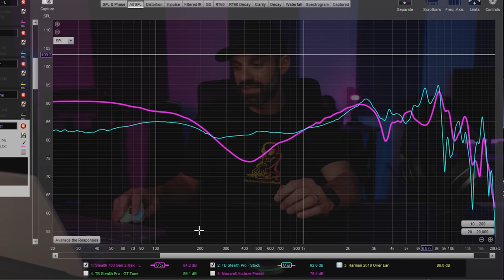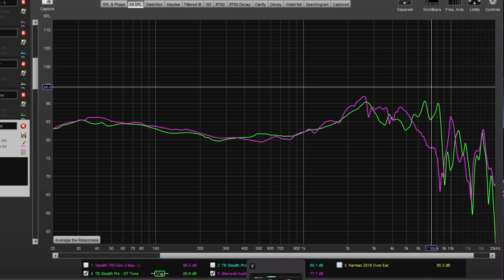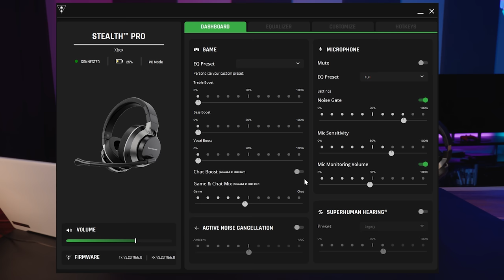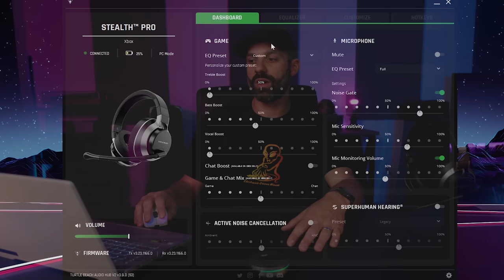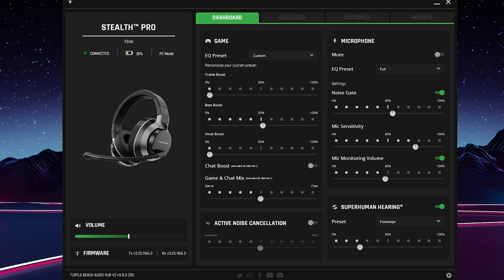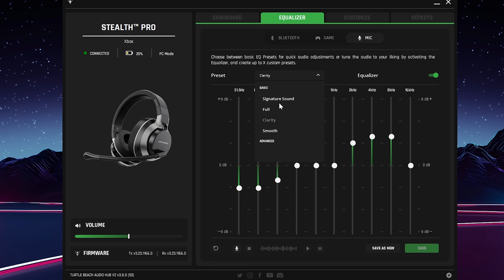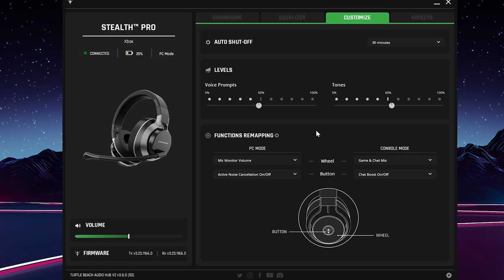Turtle Beach Stealth Pro Headset Review - It's Showtime!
The Turtle Beach Stealth Pro wireless headset is the most ambitious and most expensive gaming headset they've ever made.  With a $330 MSRP, does the Stealth Pro have the gumption to take the crown?  Or did they fall short?  In this review I talk about some important specs and features, Bluetooth and ANC performance, mic tests, game performance, EQ, and more.  The Turtle Beach Stealth Pro headset is packed with features, so this review ran a bit long!

Xbox/PC/PS Version
PS/PC Version

Please note that the Xbox version works wirelessly on PlayStation as well!

Chapters:
0:00 - Intro, Contents, Transmitter
03:27 - Design, Build Quality, Comfort
07:59 - Buttons and Controls
12:15 - Drivers and Batteries
13:45 - BT Behavior
15:39 - ANC Performance
16:49 - Mic Tests
20:14 - Objective Sound & Measurements
23:09 - My EQ
24:46 - Gaming Performance & Sound
26:46 - Audio Hub Apps and Tweaks
32:13 - Final Thoughts